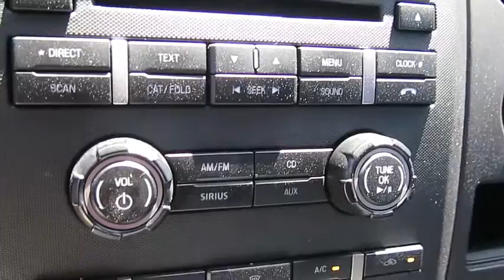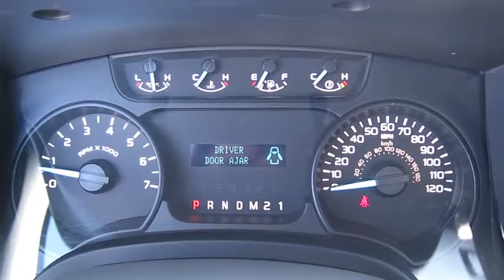2012 FORD F-150 Las Vegas, Bullheadcity, St. George, Havasu, Pahrump, NV P10757A1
Friendly Ford
660 N Decatur Blvd

ONE OWNER, BOUGHT, SERVICED, AND TRADED AT FRIENDLY FORD, SERVICE RECORDS AVAILABLE, and **FORD CERTIFIED**. Flex Fuel! All the right ingredients! Welcome to Friendly Ford! Located in Las Vegas, NV, Friendly Ford is proud to be one of the premier dealerships in the area. brbrThis competitive big rig is as comfortable as a daily driver as it is going to task. Winner of the 2012 Motor Trend Truck of the Year Award. It's as fresh an example as you'll find on the market and will still look as good as new for years to come. brbr